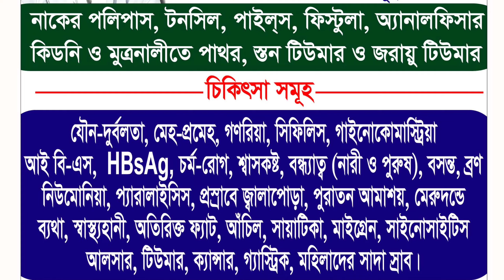বয়স কি আপনার ৩০ পেরিয়েছে? সাবধান! Lifestyle changes Man📍 are you over 30 age ? advice Dr Al Mahmud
📍 বয়স যখন ৩০ থেকে ৩৫ // men and womens physical and mental welbeing from the age of 30- 40 [50]K
food habit exercise and lifestyle changes to keep women and men healthy and fit from the age 30- 35
🔵কিভাবে বয়স ত্রিশ হওয়ার পর রোগমুক্ত থাকতে পারবেন
✳️✳️বিস্তারিত জানতে✳️✳️
💢ডাক্তার আল মাহমুদ
CDT-(ইন্ডিয়া),
BHMCH-(ঢাকা), DHMS-BHB-(ঢাকা),
ইন্টারন্যাশনাল হোমিওপ্যাথিক ট্রেনিংপ্রাপ্ত,
গভঃ রেজিস্টার্ড হোমিওপ্যাথিক ফিজিশিয়ান
                  🔷চেম্বারঃ
খিদমাহ্ হোমিও হল
👉জেলা পরিষদ পার্কের গেটের সামনে, মুক্তির মোড়, নওগাঁ।
👉রোগী দেখার সময় সকাল ০৯ টা হতে দুপুর ০১ এবং বিকাল ০৪ টা হতে রাত ০৯ টা পর্যন্ত
👉 বিঃদ্রঃ কুরিয়ার সার্ভিসে সারা বাংলাদেশে এবং বিদেশে ঔষধ পাঠানো হয়।

➡️পুরুষের অস্বভাবিক স্তন বড় হয়ে যাওয়ার

                 সবাই ভাল থাকুন,
                      সুস্থ থাকুন,
      খিদমাহ্ হোমিও হল এর সাথেই থাকুন।